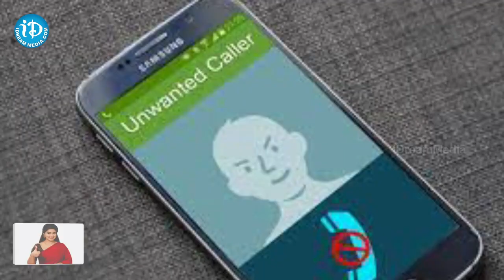డింపుల్‌ హయాతి ఇంట్లోకి దొంగతనంగా వెళ్లిందెవరు.. ? Dimple Hayathi Car Parking issue | iD Hyderabad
డింపుల్‌ హయాతి ఇంట్లోకి దొంగతనంగా వెళ్లిందెవరు.. ? Dimple Hayathi Car Parking issue | iDream Hyderabad